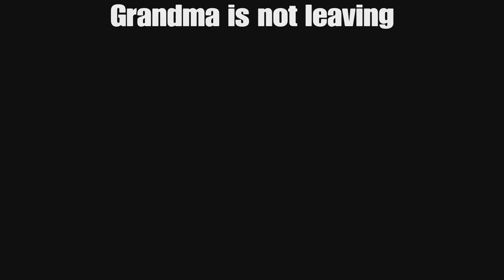Destiny 2 SHENANIGANS #7 (season of the seraph edition)